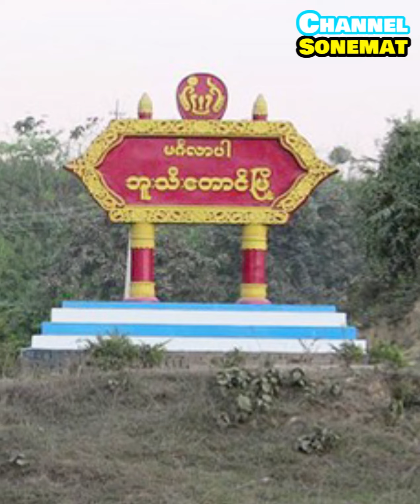ရခိုင်မှာ လူမျိုးရေး ပဋိပက္ခ ဖြစ်အောင် သူတို့လုပ်တာ မဟုတ်ဘူးလို့ စစ်ကောင်စီပြော အဲဒါ တကယ်ပဲလား ?